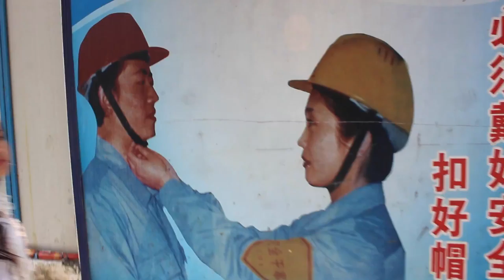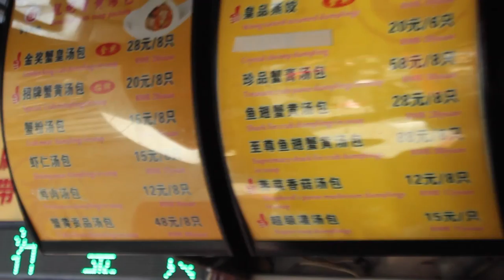3. Day Trip to Qibao! | Shanghai Study Abroad Diaries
Hello internet! Back at it again with another video haha. Today I went to Qibao, a small water town that's really close to central Shanghai, and while we didn't do any of the tourist attractions (we're broke college students with only one priority) we did eat a lot of street food! I tried to label all the food we ate for your future reference!